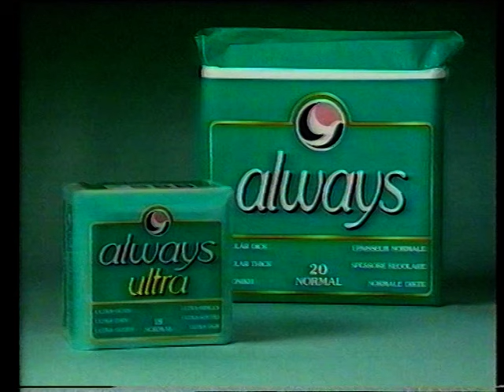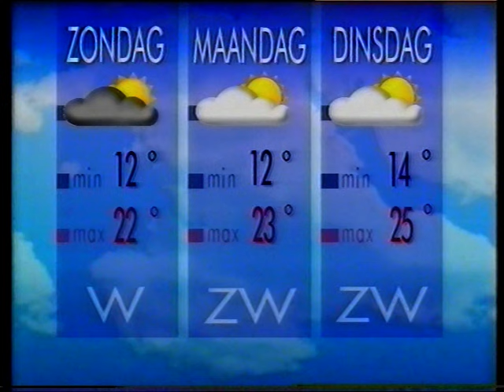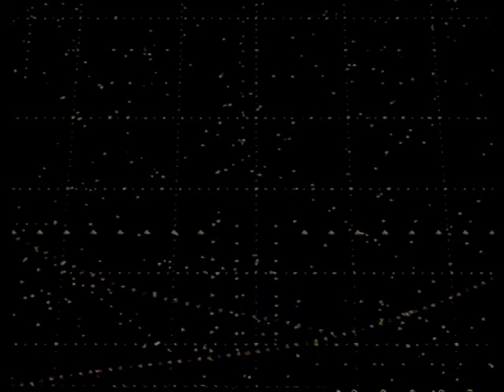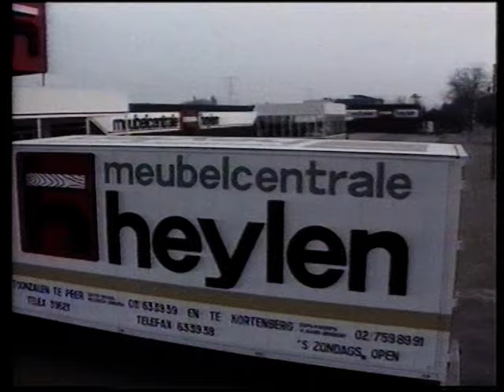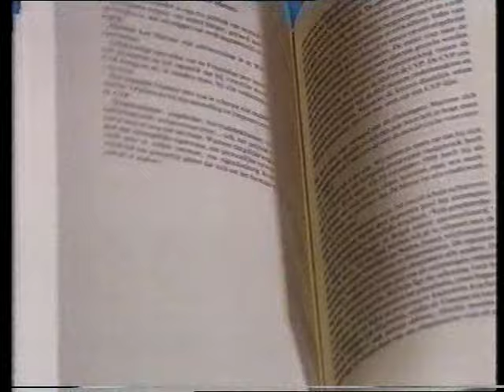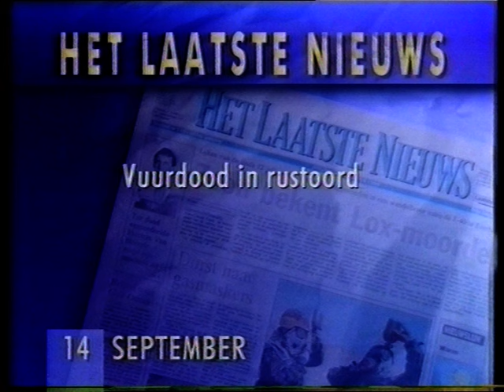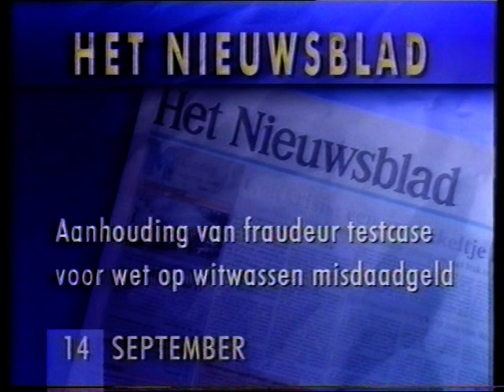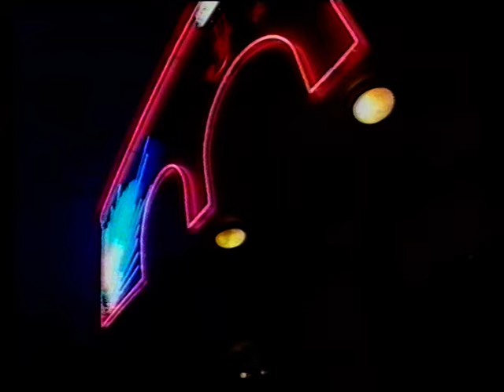910913 - VTM: continuity + VTM Nieuwsflash [Kathy Pauwels] (13 september 1991)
Een aantal reclameblokken en trailers, vóór en na de speelfilm, gevolgd door het late korte nieuwsoverzicht met de immer goedlachse Kathy Pauwels.

Datum: vrijdag 13 september 1991, VTM

Bron: VHS